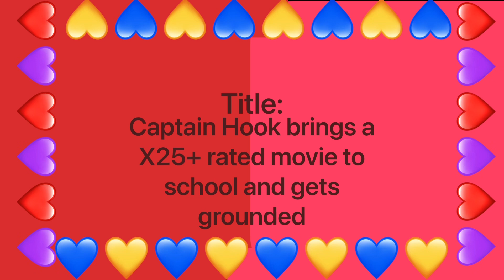Captain Hook brings a X25+ rated movie to school and gets grounded